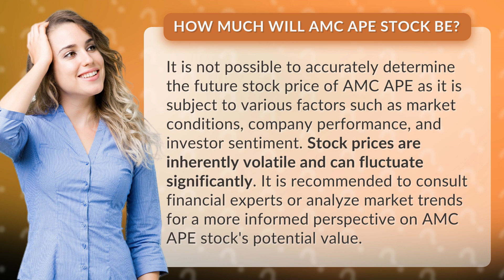How much will AMC APE stock be?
Unveiling the Mystery: Predicting the Future of AMC APE Stock! 🚀📈💰 Get ready for an eye-opening discussion on the burning question everyone's asking - how much will AMC APE stock be? 🎯🔮 While we can't predict the future with absolute certainty, we're diving deep into the factors that influence stock prices, including market conditions, company performance, and investor sentiment. 📊💼 Brace yourself for an exciting rollercoaster ride as we explore the volatile nature of stock prices and how they can fluctuate significantly. 💥💥💥 But fear not! We've got you covered with expert advice and insightful analysis, giving you a more informed perspective on the potential value of AMC APE stock. 📚💡 So, if you're eager to stay ahead of the game and make smart investment decisions, this is a must-watch video for you! 🍿🎬💪